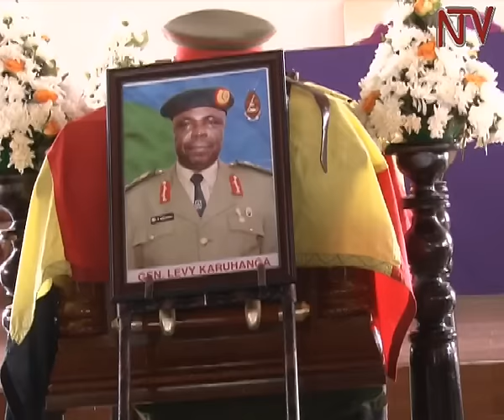Omubuulizi ayambalidde Otafire mu kusabila omugenzi Levy Karuhanga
Amaggye ga UPDF gatenderezza emirimu amatendo abadde akulira kooti ewozesa bannamaggye Maj. Gen Levy Karuhanga gy’akoledde eggwanga.

Maj Gen Karuhanga yavudde mu bulamu bw’ensi eno oluvannyuma lw’okumala akabanga ng’alwanagana n’ebirwadde bya sukaali ne puleesa.

Omubuulizi omukulu mu kusabira omugenzi, Canon Micheal Oboth Owino ayambalidde minisita Kahinda Otafire ng’amulanga kuvvoola nzikiriza kya Kristo.